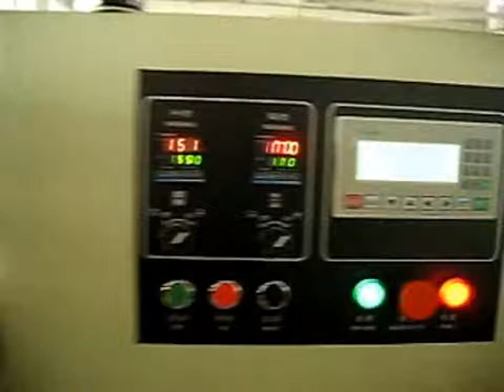面包包装机 KT 450D（清）